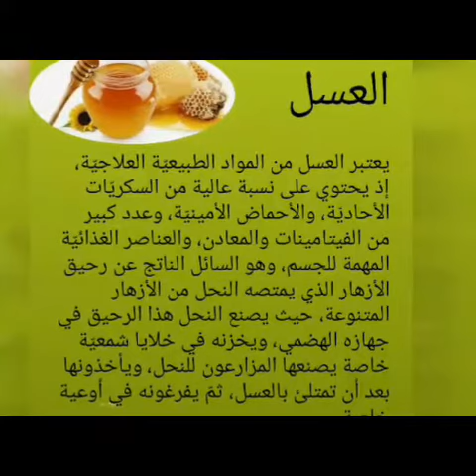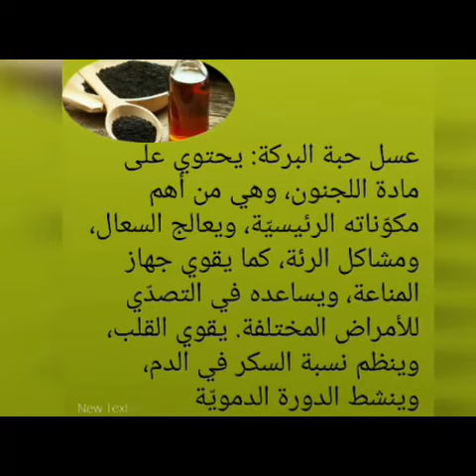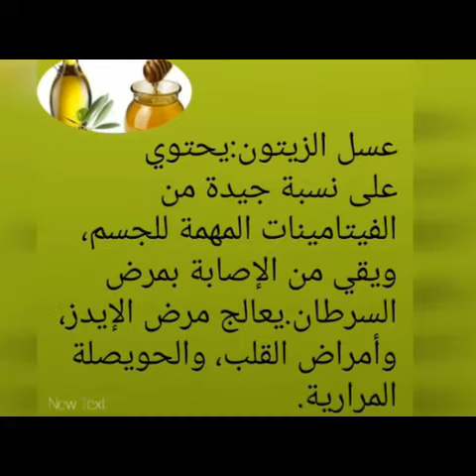العسل فوائده وأنواعه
العسل يعتبر العسل من المواد الطبيعيّة العلاجيّة، إذ يحتوي على نسبة عالية من السكريّات الأحاديّة، والأحماض الأمينيّة، وعدد كبير من الفيتامينات والمعادن، والعناصر الغذائيّة المهمة للجسم، وهو السائل الناتج عن رحيق الأزهار الذي يمتصه النحل من الأزهار المتنوعة، حيث يصنع النحل هذا الرحيق في جهازه الهضمي، ويخزنه في خلايا شمعيّة خاصة يصنعها المزارعون للنحل، ويأخذونها بعد أن تمتلئ بالعسل، ثمّ يفرغونه في أوعية خاصة. يوجد العسل الطبيعي بأكثر من نوع مختلف؛ وذلك باختلاف الزهرة والنبتة التي امتص النحل رحيقها، كما أنّ لكلّ نوع فوائده وخصائصه التي تميزه عن غيره، وهذا ما سنذكره في مقالنا

أنواع العسل وفوائد كلّ نوع
 العسل الأبيض: يعالج الضعف الجنسي عند الرجال والنساء. يعالج حصوات الكلى، عن طريق تفتيتها، ومنع تكوّنها مرة أخرى. يعالج التهاب الحلى والكبد المزمن. يعالج قرحة المثانة، ومشاكل الجهاز التناسلي. يمنع تسوس الأسنان. يمنع احتباس الماء والأملاح، وهو مدر طبيعي للبول. يعالج القروح، والحروق، والجروح، ويدخل في تحضير الوصفات العلاجيّة الطبيعيّة للتجميل. يساهم في علاج أنواع مختلفة من السرطان ومن أبرزها سرطان الفم، وسرطان الجلد. يعالج الزكام، ونزلات البرد، ومشاكل الجهاز التنفسي.
 عسل السدر: يدعم جهاز المناعة، ويقاوم الأمراض المختلفة. يعالج العقم، ويزيد من القدرة على الإنجاب. يعالج مرض الملاريا، والتيفوئيد. يعالج مرض الربو. يعدل نسبة السكر في الدم، ويمكن استخدامه كبديل عن السكر في تحلية السوائل. يسهل عمليّة الولادة عن النساء، ويخفف ألم وتشنجات المخاض. يعالج أمراض المعدة، كالقرحة، والتهاب القولون العصبي. يعمل كمهدئ طبيعي.

العسل الأسود: يعالج السمنة الزائدة. يقوي صحة العظام، ويعالج التهابات المفاصل، والروماتيزم. يعالج مرض السكري. يعالج الحبوب والبثور، عن طريق استخدامه في الوصفات الطبيعيّة. يعالج الإمساك، ويحفز عمليّة التمثيل الغذائي. عسل حنون مر: يعالج التهابات الكبد والمرارة، ومرض السكري.
 عسل الزيتون: يحتوي على نسبة جيدة من الفيتامينات المهمة للجسم، ويقي من الإصابة بمرض السرطان. يعالج مرض الإيدز، وأمراض القلب، والحويصلة المرارية.
 عسل الزهور البرية: يساعد على تخفيض الوزن، ويعوض الجسم عن كميّة الفيتامينات، والبروتينات، والأملاح المعدنيّة التي يفقدها أثناء الحمية الغذائيّة. يعالج جفاف الحلق، والسعال المزمن، ويحسن الرؤية، ويعالج الصداع العصبي، وأمراض الجلد المختلفة، كالأكزيما، والقوباء، والصدفية، والدمامل.
عسل الحلفابر: يعالج أمراض الكلى ويفتت الحصى التي تتكون فيها، كما يعالج المثانة، والتهابات الحالب. عسل حبة البركة: يحتوي على مادة اللجنون، وهي من أهم مكوّناته الرئيسيّة، ويعالج السعال، ومشاكل الرئة، كما يقوي جهاز المناعة، ويساعده في التصدّي للأمراض المختلفة. يقوي القلب، وينظم نسبة السكر في الدم، وينشط الدورة الدمويّة